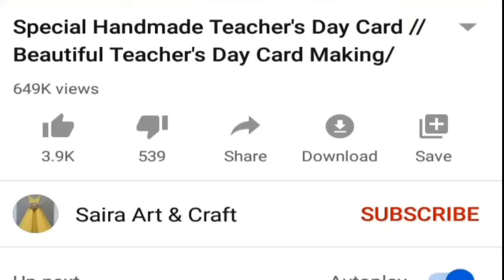5 Amazing DIY Chocolate Day Gift Ideas East | Chocolate Day Gifts | Happy Chocolate Day 2021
5 amazing diy chocolate day gift ideas  easy | chocolate day gifts | happy chocolate day 2021

These gift ideas are best for chocolate day 2021. These gift ideas include some very easy cards and handmade gifts that you can make in quarantine. Hope you enjoy these gift ideas. If you liked these chocolate day gifts then give us your feedback in comments. Thanks!

Track: AvidLand - Ripples [NCN Release]